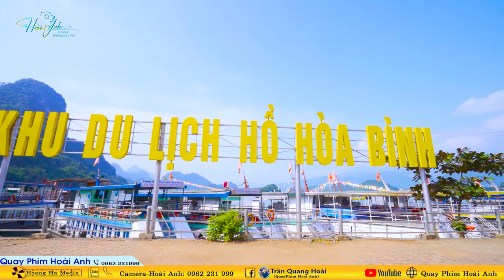Thanh Đồng Bế Thị Bẩy Loan Giá Tại Đền Đức Vua Cha Bát Hải Đồng Bằng Năm 2024 Phần 1